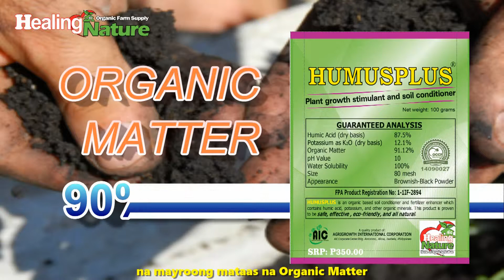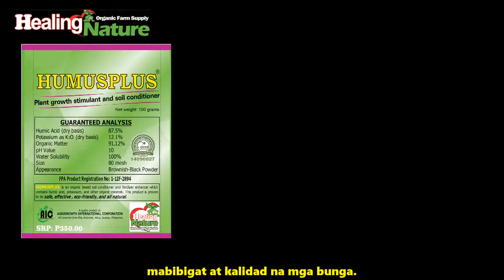Healing Nature Humusplus Nahum and ImperiumX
HEALING NATURE HUMUSPLUS NAHUM AND IMPERIUM-X Product Description